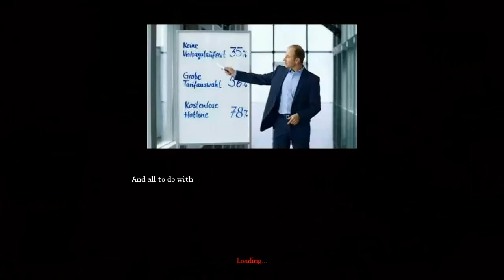Amnesia The Dark Decent - Custom Map Marcell David's Castle